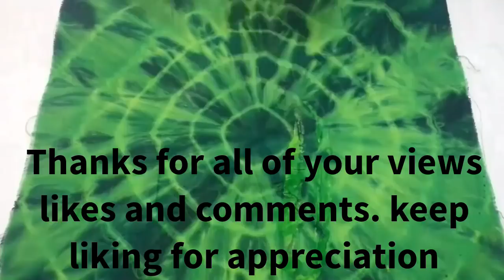Fabric Painting types and techniques tutorial # 2/ Tie and dye.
In this video I show the easy method of fabric painting by using Silk Paints